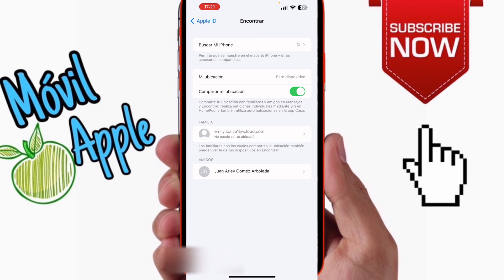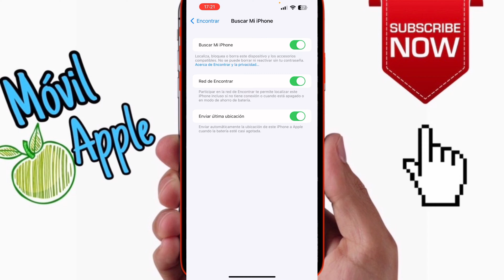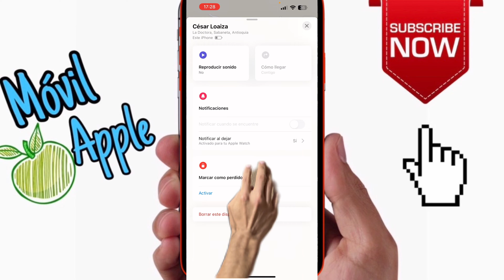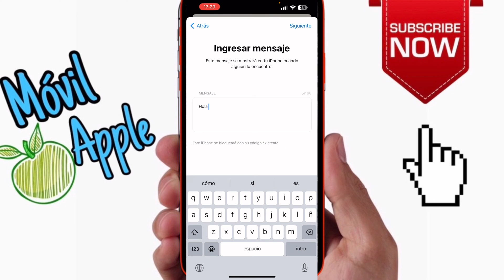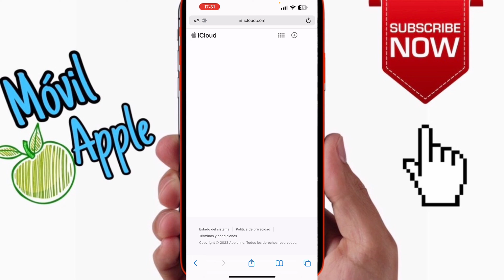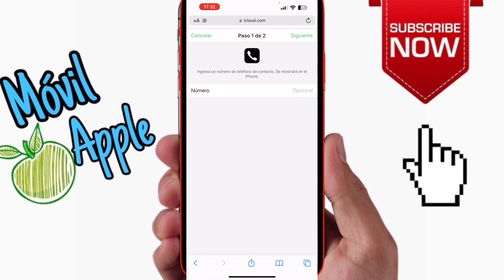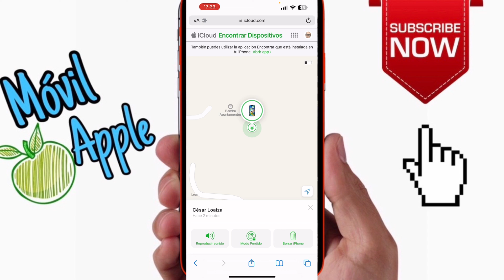Cómo Rastrear un iPhone Robado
Como encontrar mi iPhone desde otro iPhone
Como bloquear un iphone robado desde la computadora
Como bloquear y borrar un iphone perdido
Como buscar mi iphone desde una computadora
Trucos iPhone
Movil Apple

00:00 Introducción
00:30 Configuración Previa iPhone
01:33 Buscar desde otro iPhone
04:01 Buscar desde computadora o celular

iPhone 13 Pro, iPhone 13 Pro Max, iPhone 15, iPhone 14 Pro Max